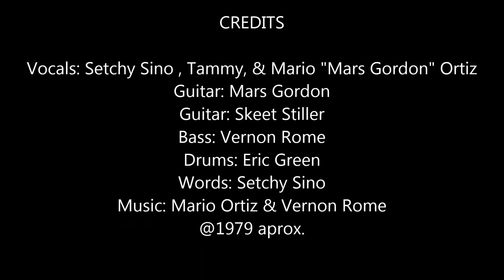"BREAKING"-- THE HOSTAGES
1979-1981 , A time when Punk Rock began morphing into "New Wave" in New Orleans, Louisiana and Fat City at Jed's, Jimmy's Club, The Dream Palace, etc.